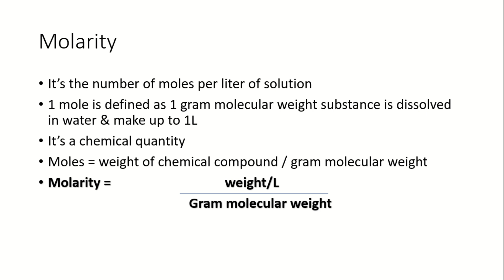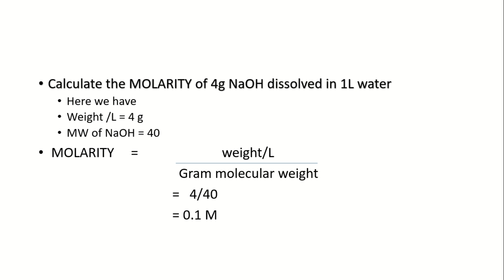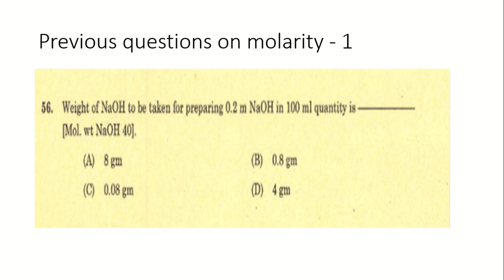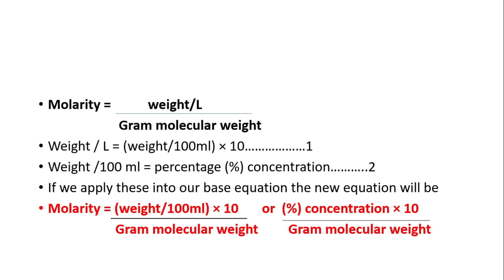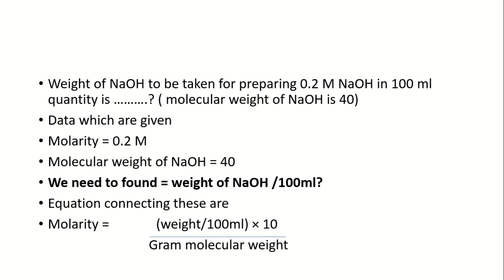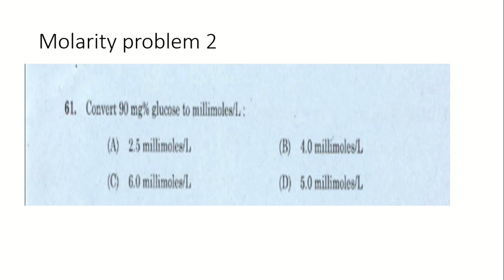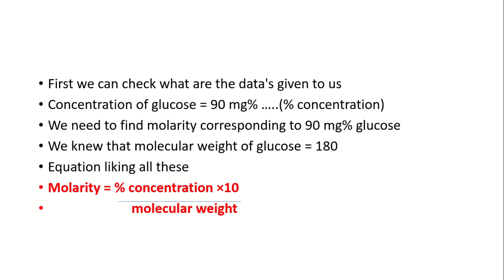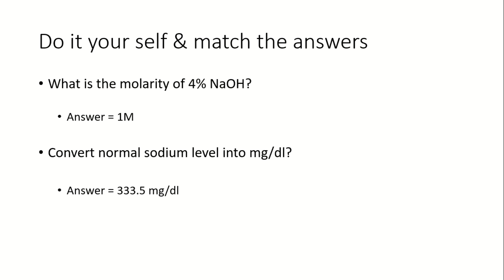|BIOCHEMISTRY MODULE 1-SOLUTIONS & CALCULATIONS|MOLARITY|PSC GRADE 2 LAB TECHNICIAN EXAMINATION 2021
@  MLT ACADEMY